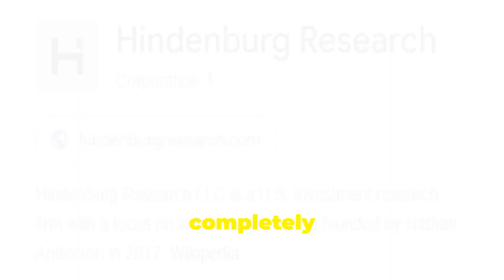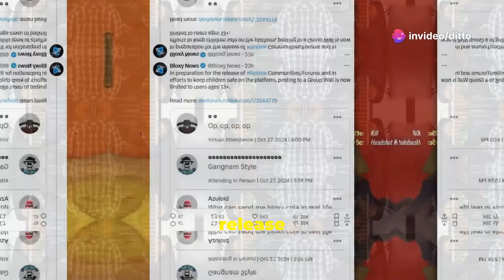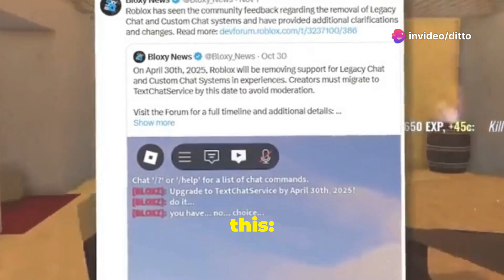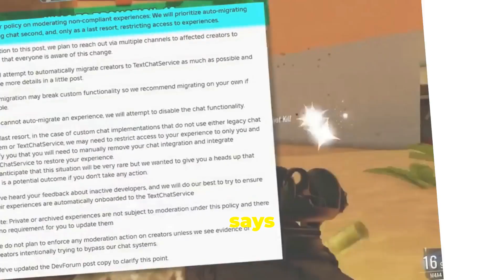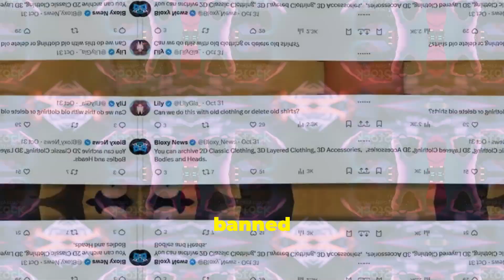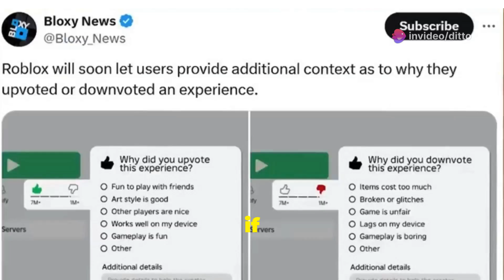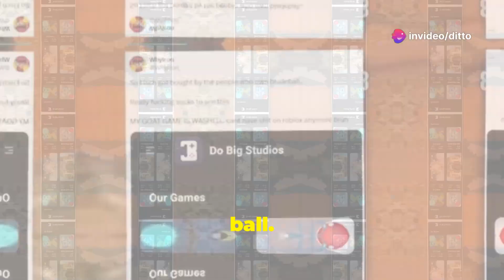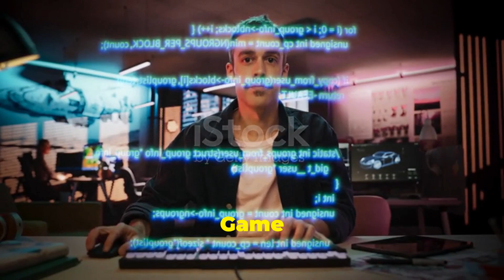Roblox Actually Responded... and its good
In today’s video, we dive into Roblox’s recent response—and it’s surprisingly positive! Roblox has addressed a bunch of issues that players have been raising over the past few days, bringing some much-needed fixes to the platform. Tune in to see what’s been improved!

OUTLINE:
00:00:00 Roblox Got Exposed Again...
00:01:48 Roblox Responded To The Exposing...
00:02:59 Roblox Responded By Removing Group Walls...
00:04:06 Roblox Responded To The Chat Update...
00:06:33 Roblox Fixed The DMCA Bans...
00:08:04 New Roblox Game Rating System?...
00:09:13 Whats Happening With Fisch?...

Relax and enjoy your visit to the magical realm.

OFFICIAL PAGE - DITTO PC GAMING

Welcome to 'Ditto Pc Gaming' Official Youtube Channel❤, The gaming community where passion meets play! Join us in a world filled with love, laughter, and epic gaming adventures. Our Dpg squad is all about creating a positive and inclusive space for gamers of all levels. From heartwarming let's plays to exciting challenges and heart-to-heart discussions about our favorite games, 'Love You DPG Squad' without you we're nothing!

Everyday live stream will be available
LOVE YOU DPG SQUAD💕

spread the love, and let's embark on this incredible gaming journey together. Because here, in the DPG Squad, we believe that gaming is not just a hobby its a celebration of joy, friendship, and the shared love for pixels and polygons. Game on, and remember, you're not just a viewer, you're part of the squad, and we love you!